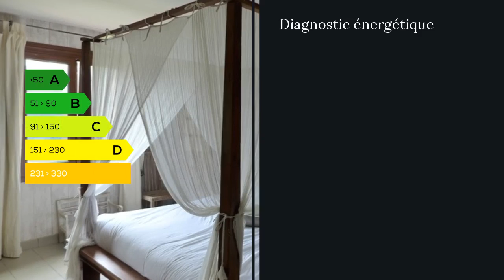A vendre - Maison/villa - Angresse (40150) - 7 pièces - 183m²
ANGRESSE - SUPERBE MAISON ATYPIQUE de 180 m² sur deux niveaux, située sur un terrain plat de 1500 m², dans un écrin de verdure. A deux pas du centre bourg,et à un quart d'heure des plages d'Hossegor et de Capbreton -- Le rez de chaussée est axé autour d'une cuisine aménagée, avec sa buanderie, déservant les pièces de vie telles qu'un vaste séjour de 34 m² équipé de son poêle à bois et éclairé par de grandes baies vitrées, de deux salons dont un équipé d'une cheminée avec insert. Une chambre, une salle de bain et des Wc indépendants complètent cet équipement.      Au premier étage, 3 chambres, une salle de jeu. - - Une piscine hors sol vient compléter agréablement le confort de cette maison.Pour tous renseignements, photos supplémentaires ou visites, n'hésitez pas à me contacter. M. Patrick DINGEMANS 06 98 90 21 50 / 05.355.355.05 poste 8541 Agent commercial indépendant du réseau national clairimmo Maxihome N° RSAC : 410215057 - Ville du greffe : RSAC BAYONNE